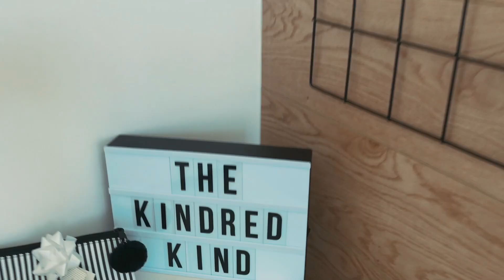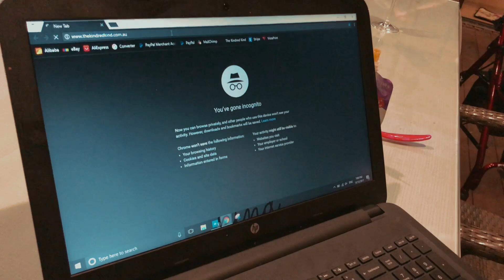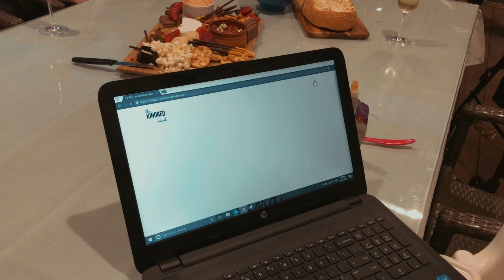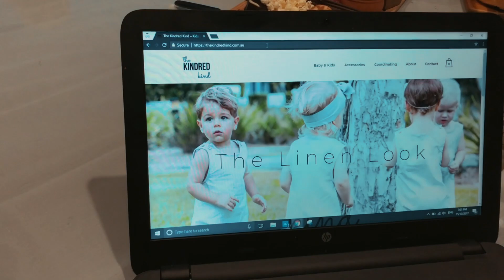TKK Launch Day | MY NEW LABEL!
Welcome back to The Mama Script!
The Kindred Kind is here!
Our new ,baby/kids and family coordinating, clothing label has officially launched!
Check out this video as I take you along the journey of finally launching our dream :) It’s been a long time coming, crazy hours of preparation & so many working mama coffee dates at the play centre I’ve lost count! But we did it!
I want to take a moment to thank my business partner Hannah for being the most amazing person to work with & such a killer friend - love your guts Han! Let’s do this!

L.
Follow The Mama Script on social media!
Music used in this video:
Soundcloud - Joakim Karud - ‘Lowrider’, ‘Thank You’